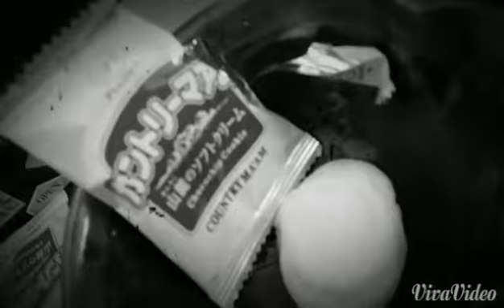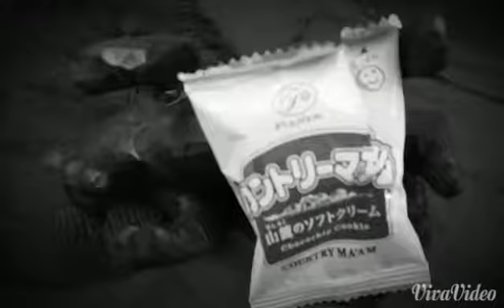CRAVINGS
A short clip to describe my internal struggles to food cravings.  We've all been there...